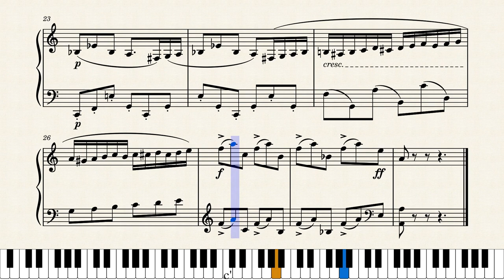No V from 5 short pieces by Lennox Berkeley(1903 - 1989)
No V from 5 short pieces is found in LCM's Piano Anthology Book Grade 5-6 and is a grade 6 piece.